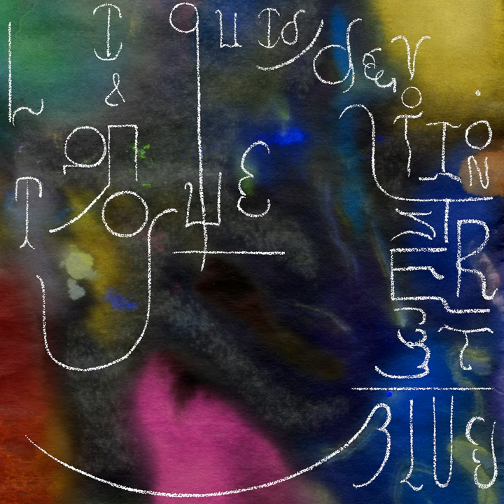Touch III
Touch III · Josiah Steinbrick

Liquid / Devotion & Tongue Street Blue